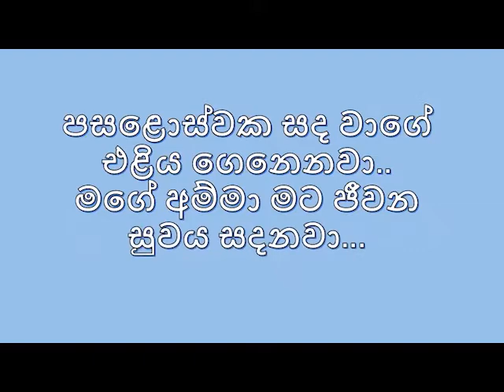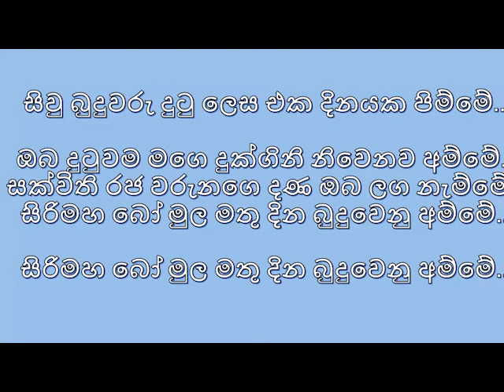දුනුකෙයියා මලක් වගේ .. Cover by | Paboda Madushani